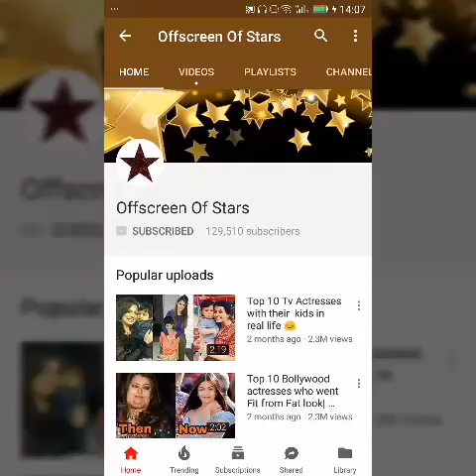Aishwarya Rai Bachchan and Abhishek Bachchan look too sweet in a family function today😍😍😍😍